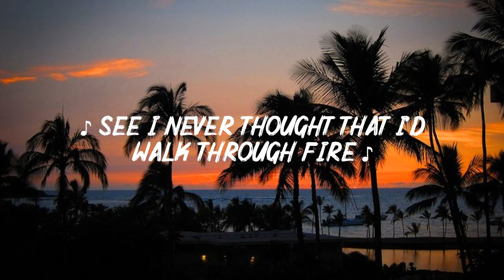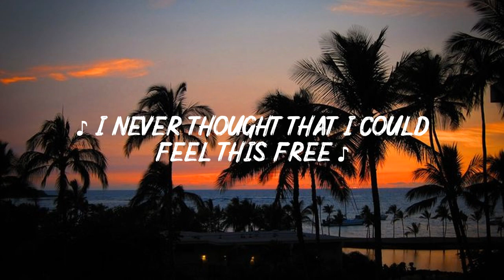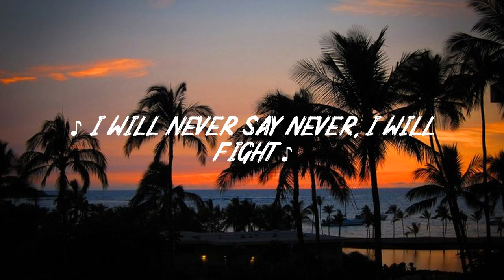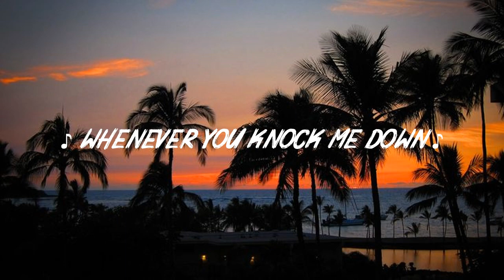Never Say Never (Lyrics) - Justin Bieber ft. Jaden Smith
LYRICS :
[Intro]
Never say never (Never, never, never)
(Pick it up, pick-pick-pick it up, pick it up, pick-pick-pick it up)
Yeah, yeah, never ever
Never ever, ever, ever, ever, ever

[Verse 1]
See, I never thought that I could walk through fire (Eh)
I never thought that I could take the burn (Eh)
I never had the strength to take it higher (Eh)
Until I reached the point of no return (Eh)

[Pre-Chorus]
And there's just no turning back
When your heart's under attack
Gonna give everything I have

[Chorus]
I will never say never, I will fight
I will fight 'til forever, to make it right
Whenever you knock me down
I will not stay on the ground
Pick it up, pick it up, pick it up, pick it up-up-up
Ne-Never say never
Ne-Never say never
Ne-Never say never
(Never say it, never-never say it)

[Verse 2]
I never thought that I could feel this power (Eh)
I never thought that I could feel this free (Eh)
I'm strong enough to climb the highest tower (Yeah)
And I'm fast enough to run across the sea, oh

[Pre-Chorus]
And there's just no turning back (Oh, no)
When your heart's under attack (Oh, no)
'Cause this is my destiny

[Chorus]
I will never say never, (Never say never) I will fight
And never say never (Never, never, never, never)

[Verse 3]
Here we go
Guess who
J Smith and JB
Uh-huh
I gotcha lil’ bro
I can handle him
Hold up, I, I can handle him
Now he's bigger than me, taller than me
And he's older than me and stronger than me
And his arms a little bit longer than me
But he ain't on a JB song with me
I be tryna chill, they be trying to soar with the thrill
No pun intended, was raised by the power of will
Like Luke with the force, if push comes to shove
Like Kobe in the 4th, ice water for blood (Let's go)
I gotta be the best, and yes we're the fliest
Like David and Goliath, I conquered the giant
So now I got the world in my hand
I was born from two stars, so the moon's where I land (I'm gone)

[Chorus]
I will never say never, (Never say it, never-never say it) I will fight
I will fight 'til forever, (Okay, okay) to make it right
And never say never (say never)
I will never say never (Never say it, never-never say it)
I will fight 'till forever (Okay, okay), to make it right

[Outro]
Ne-Never say never (Never say it)
(No, no, never say never) And never say never
Ne-Never say never (Ne-Ne-Never say it)
Ne-Never say never